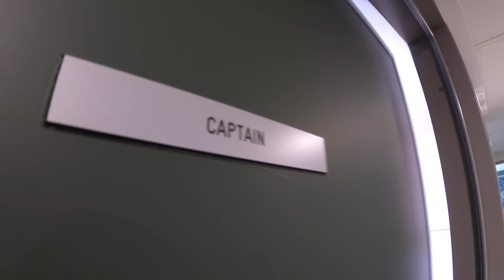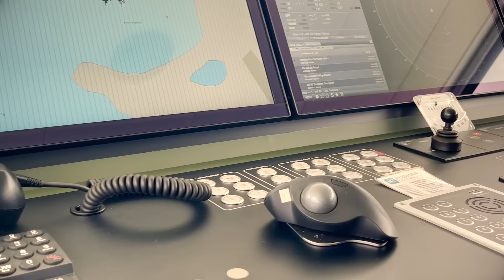$13,950,000 2019 DAMEN YACHT SUPPORT VESSEL "PINK SHADOW" in Sint Maarten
As Amazon Associates & Influencers, we earn from qualifying purchases at no extra cost to you.